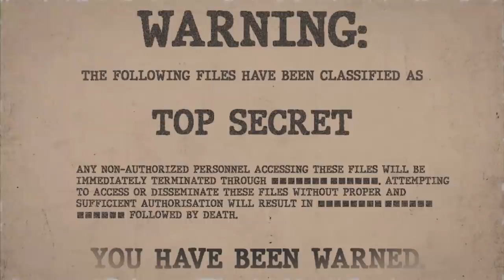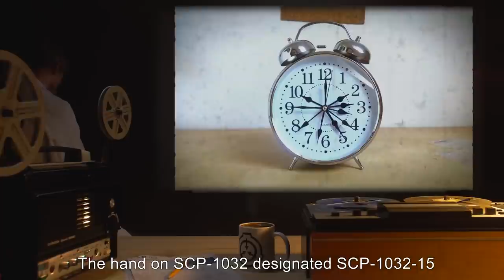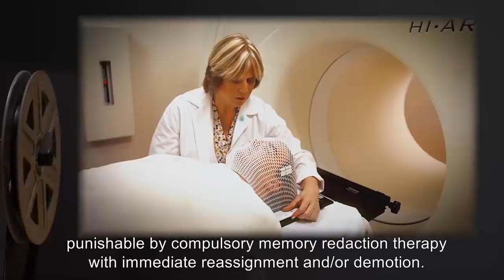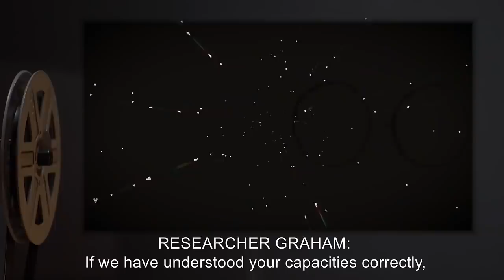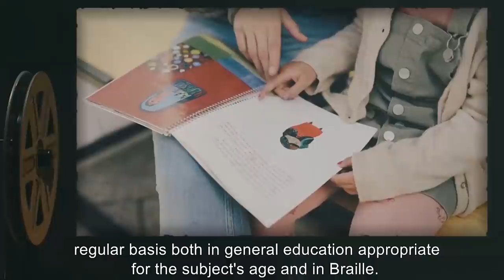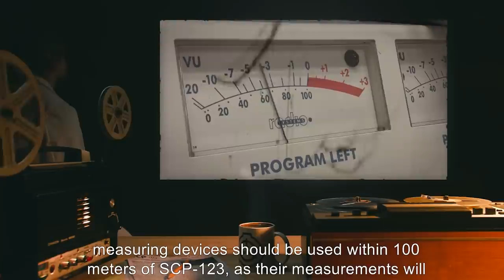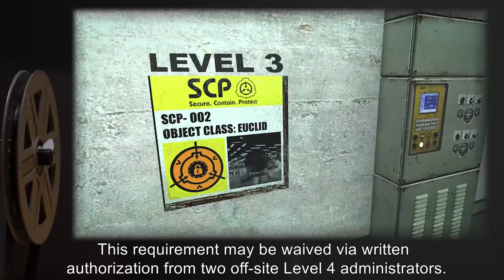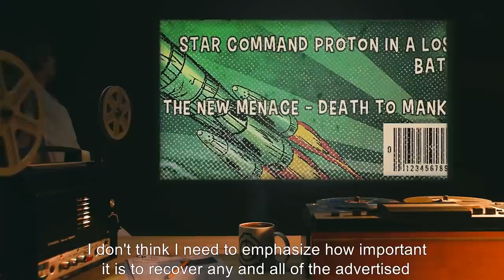Extraterrestrial SCPs (SCP Orientation Compilation)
This is a Selection of some of the most Mysterious SCP Space Anomalies kept in containment by the SCP Foundation.

In this compilation you will see the following SCPs:

00:00:00 SCP-037 is a Euclid Class entity also known as Dwarf Star
00:03:48 SCP-094 is a Keter Class entity also known as Miniature Event Horizon
00:07:19 SCP-179 is a Thaumiel Class entity also known as Sauelsuesor
00:26:56 SCP-134 is a Safe Class entity also known as Star-Eyed Child
00:32:58 SCP-123 is a Euclid Class entity also known as Contained Miniature Black Hole
00:37:42 SCP-002 is a Euclid Class entity also known as The Living Room
00:43:06 SCP-095 is a Safe Class entity also known as The Atomic Adventures of Ronnie Ray-Gun